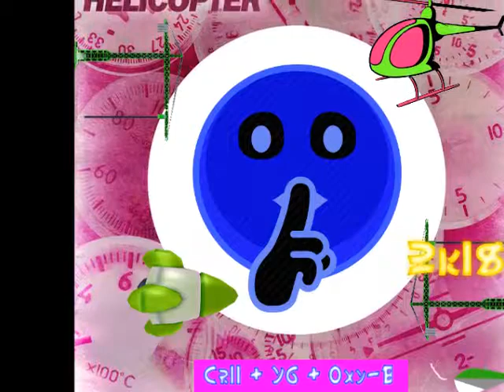Helicopter 2k18 (Cr11 + Y6 + Oxy-B Resample MD) + Temp Drop